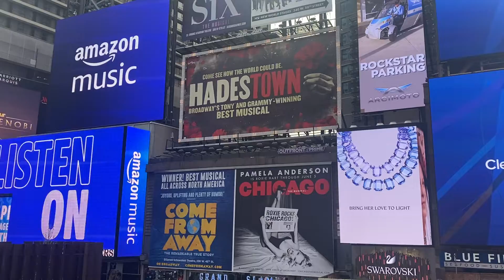Times Square NYC 11-5-22